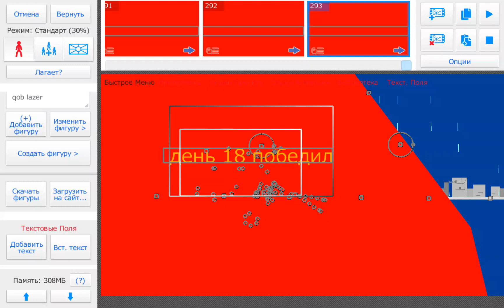день 18 против день 17